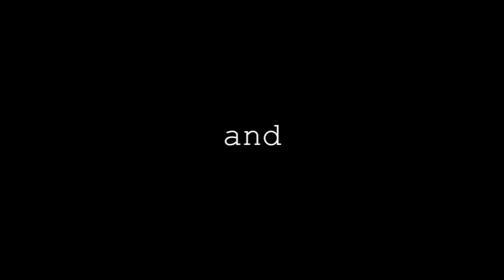2016.9.4 charu with friends -TapmPorary - vol.5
charu with friends - TapmPorary -vol.5
UNITY 10th Anniversary
charu with friends 5th Anniversary
2016.9.4 ＊ 2 days
早稲田大学公認タップサークル UNITY
charu with friends - TapmPorary-

9月3日
UNITY : 早稲田大学公認タップダンスサークル・2005年にタップダンス初心者を中心に基盤を作りあげ、翌年に早稲田大学公認タップダンスサークルとなる。 タップダンス以外にも寸劇やあたたかいサークルの輪に定評がある。

9月4日
charu with friends : 2012年コンテンポラリータップダンサーcharuが旗揚げ
コンテンポラリーダンス、タップダンス、映像、アート作品など様々なものと掛け合わせ、可能性を最大限に広げるために活動中
TapmPorary = Tap × Contemporary の造語